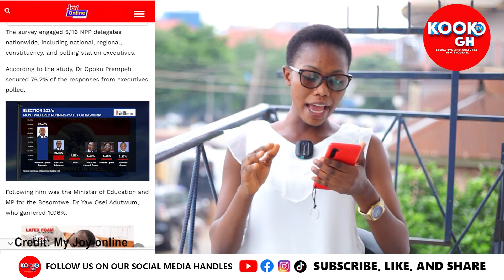BAWUMIA finally announces running mate for 2024 ELECTION @Oneghana@Ghpage@woemaya@kofitv@ ohenebame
GHpage#ohenebamedia#Kofitv#wodemaya#omanchannel#televisionck#Rasnenetv#Kyekyekutv#Ghanacelebrity#Sarkodie#Blacksheriff#ohenebamedia#kwakumanutv#teacherkwadwoofficial#cocomalea#kumasionline#efiensemt#oneghana#gossip24#123news#BBC#CNN#Efiensem#kookotv#Richtvplus#shattawale#Ghananews#adomtv#Akabenezer#DR LIKEE